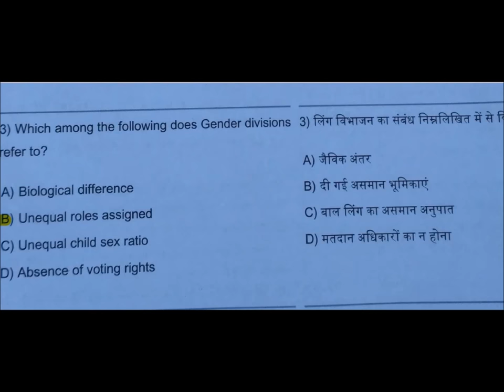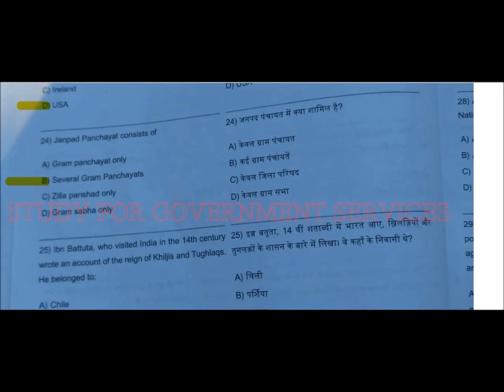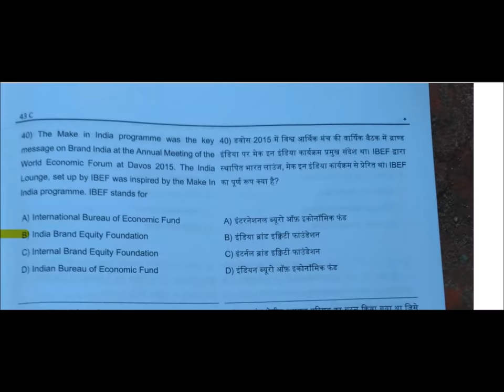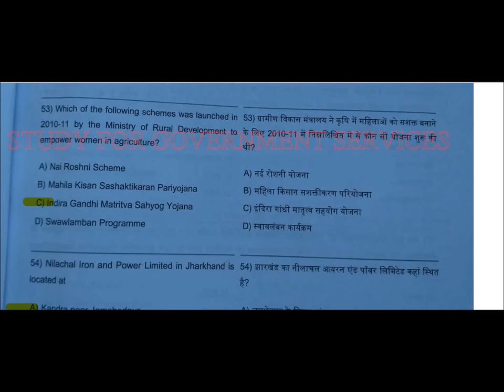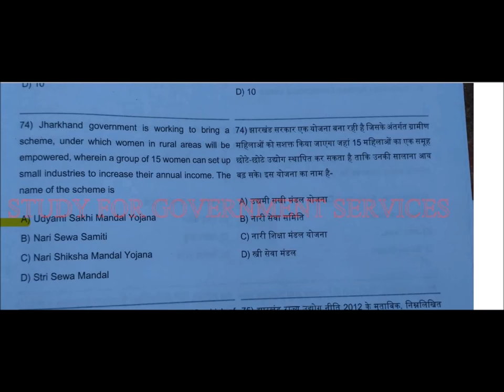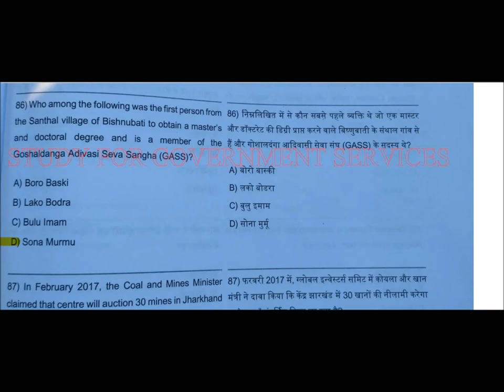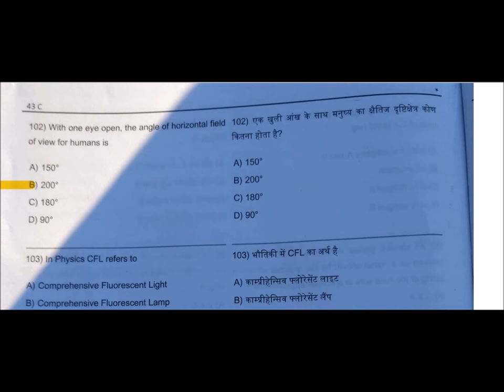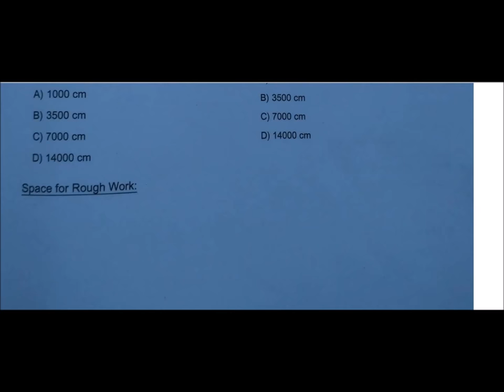India Reserve Battalion 17 December2017 JHARKHAND ::GS PAPER FULLY SOLVED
JH-IRB  100% FULLY SOLVED  GS PAPER(JH+SCIENCE+MISSCC Etc )